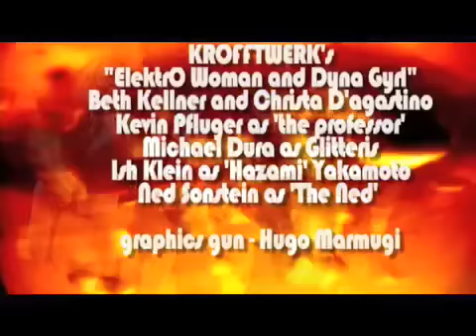ElectrO-Woman and Dyna Gyrl part 2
yes, it may seem a little weird to you UNless you grew up with the magic of the Kroffts (and company)
this slice of comedy was made for KROFFTWERK a fan-girl cabaret with live acts and multimedia fun
owing to a crazed love of the shows of the 70's - mixed in with a cheeky burlesque silliness.